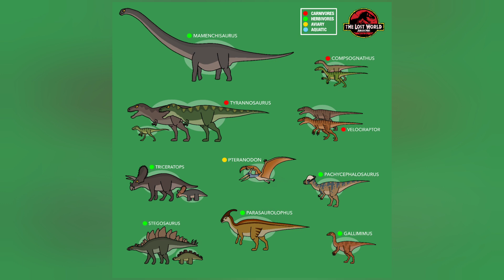MIRE KÉPES A KAPZSISÁG...💸 | AZ ELVESZETT VILÁG: JURASSIC PARK 🦕 - RetroKritika 🎬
Steven Spielberg a valaha élt legjobb rendezők közé sorolható, aki nemcsak egy olyan ikonikus franchise-t teremtett meg, mint az Indiana Jones, hanem 1993-ban beleásta magát a dinoszauruszok világába, és elkészítette a mára már felejthetetlen Jurassic Parkot. Az elkövetkezendő pár hétben visszatekintünk, hogy milyenek voltak a Jurassic Park/Jurassic World-filmek. Ezen a napon a ’97-es folytatást, Az elveszett világot vesszük górcső alá.

A történet annyi, hogy az első film egyik túlélője, a káosz-elmélet megszállottja, Ian Malcolm elhűlve értesül Hammond-tól, hogy létezik egy második sziget is. Hammond arra kéri a férfit, hogy utazzon a szigetre és tanulmányozza az új élet kezdetét. A férfi természetesen hallani sem akar a dologról, mégis útra kel, amikor megtudja, hogy a barátnője, Sarah Harding paleontológus már a bázison van. A szigeten a dinókon és a barátnőjén kívül azonban másokkal is találkozik: egy filmes stábbal és egy fanatikus vadásszal, aki kiszeretné egészíteni gyűjteményét egy T-rex trófeával. Ian mindent megtesz annak érdekében, hogy barátnőjét biztonságban tudhassa és hogy a dinoszauruszok ne hagyják el a szigetet.